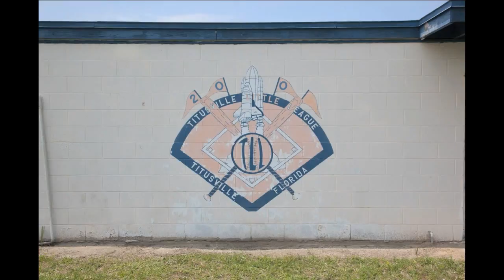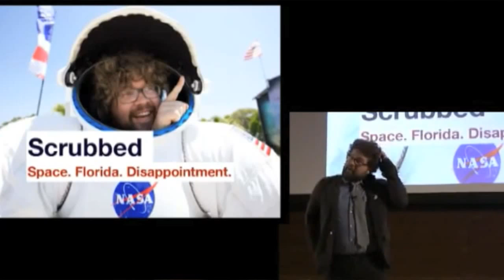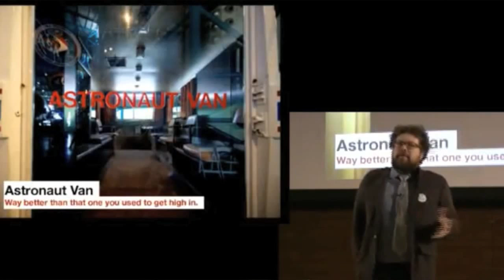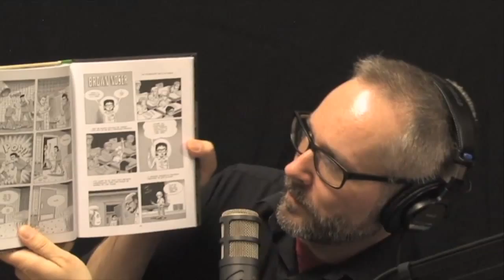Make Comics Like a Photographer - CAG 109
Talking about composition, context, and color on CAG!

Photographers got it easy, right? All they have to do to tell their stories is point their magic box at their subject and hit click. Cartoonists, on the other hand, have to create the reality of their work from scratch. Surely photographers have zero insights to offer cartoonists.

Of course we know that's a bunch of troll talk. So this time I'll be joined by photographer and designer Peter Baker Together we'll talk about how cartoonists might benefit from looking at how photographers tell stories through their medium.